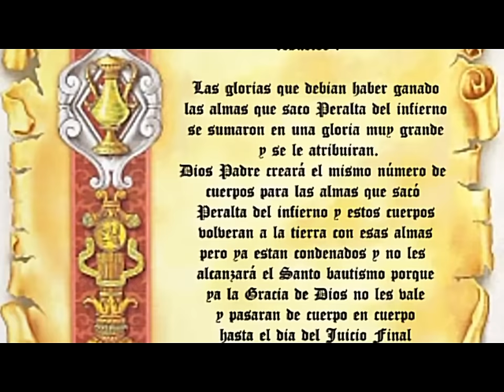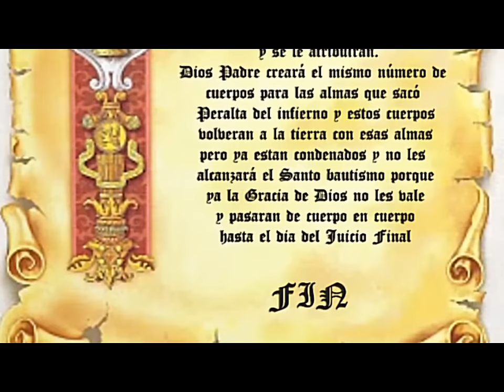En la diestra de Dios Padre.avi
Cuento de escritor Tomas Carrasquilla de Antioquia Colombia en el que narra las andazas de un alma de Dios llamado Peralta y su inmenso amor por ayudar a sus projimos como el los llama, gracias a mis amigos por las voces.

Tale of writer Tomas Carrasquilla of Antioquia Colombia in which he narrates the gaits of a soul of God called Peralta and his immense love to help his projects as he calls them, thanks to my friends for the voices.

Esta serie de Mitos y Leyendas de Colombia y América son animados en 3D por Hugo Leon Ortiz Castellanos quien resolvió aprender animación después de los 60 años al Pensionarse, hoy tiene 74 y sigue disfrutando de su afición.